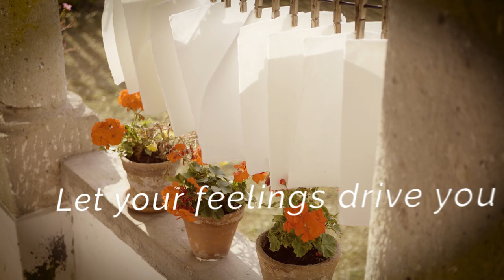Vinczemill - handmade paper for artists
Real handmade fine art paper for unique techniques: watercolor, acrylic, charcoal, chalk, pastel, colored pencils, handwriting, calligraphy.
For graphic reproduction: copper engraving, sieve, lino, lito.

High-quality, handmade papers manufactured in an old traditional Hungarian family paper mill.
Basematerials are hemp, linen and cellulose. Paper is acid-free, has high tensile strength is durable, has a porous structured surface.